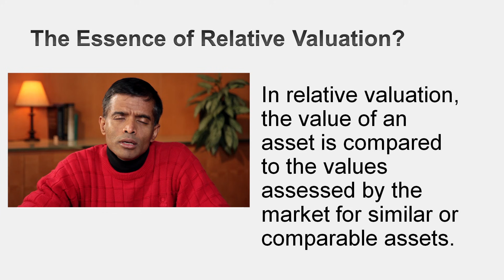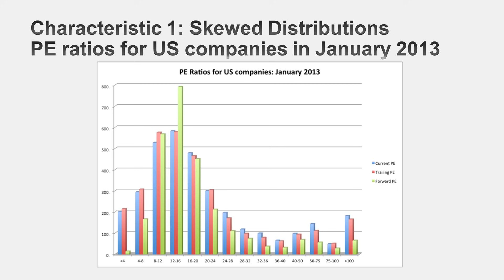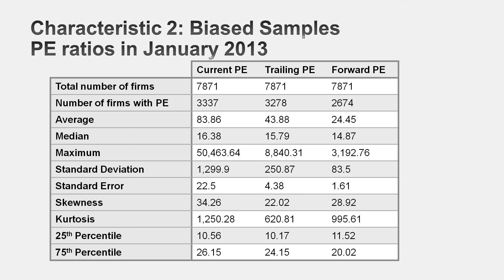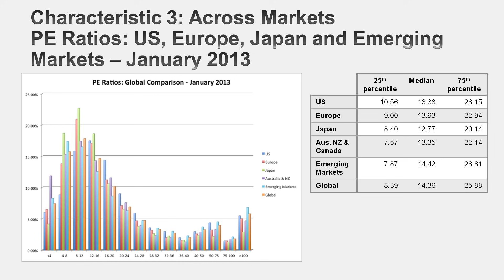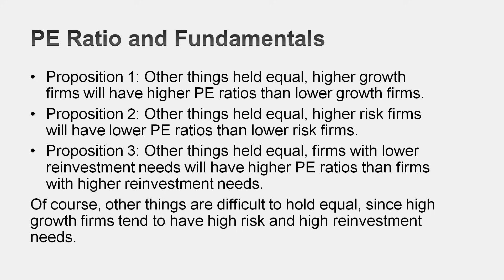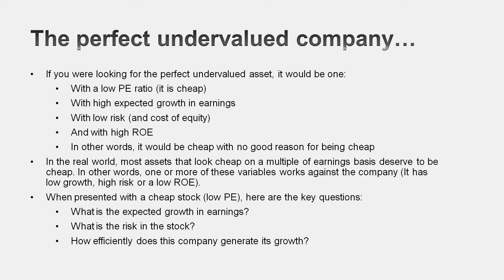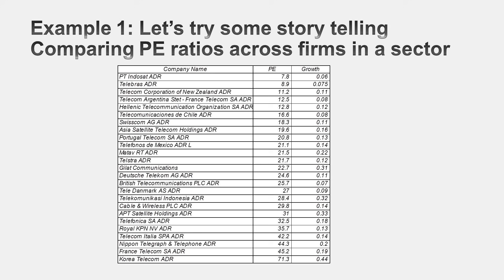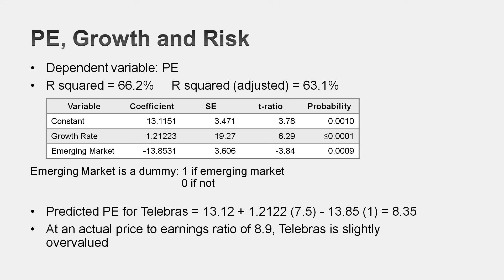Session 15: PE Ratios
Look at the determinants of PE ratios and how to use them in comparisons across time, markets and companies.